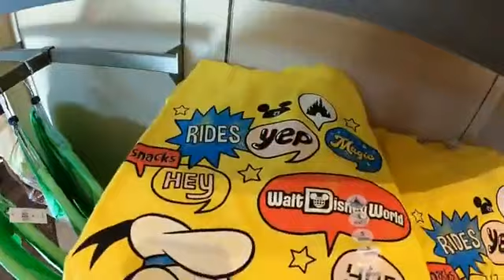LIVE from Disney Springs! New Merchandise at World of Disney, Lego Displays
It would be my pleasure to provide free concierge vacation planning for your next trip.  I look forward to serving you!